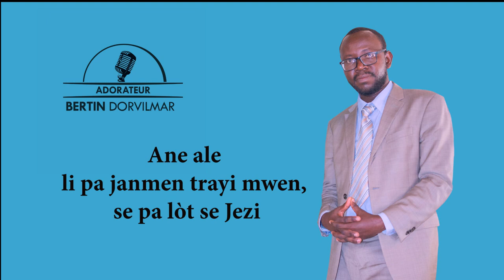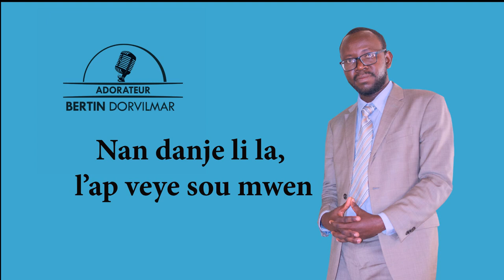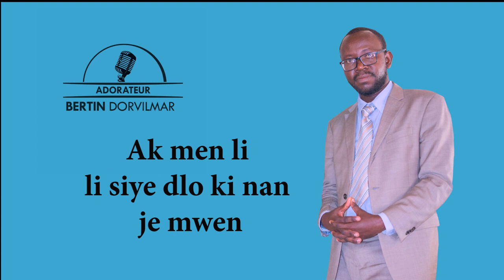Mon seul appui c’est l’ami céleste ,28 Français , version créole Adorateur Bertin D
Sentespri motive nou pou nou fe travay sa. Nap prezante w yon mizik chak 15 jou. Nou envite w mete men ak nou nan travay sa pou nou kapab avanse.

Pa janm bliye pataje video a ak tout moun ki nan antouraj ou . Se konsa wap ede nou pemet plis moun jwenn li epi envite lot yo pou abonné ak chaîne nan konsa chak sa nou va pibliye yo ap jwenn li.

Mwen kwe ke mizik vesyon kreyol sa yo va yon benediksyon pou pep Bondye a nan tout mond lan ki pale kreyol .

Mwen se Adorateur BERTIN Dorvilmar